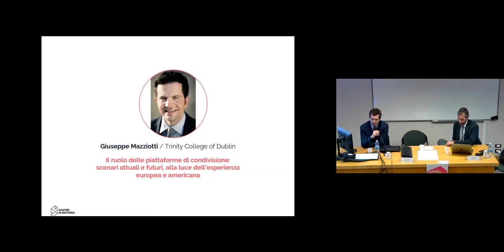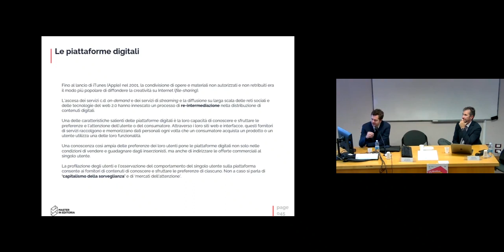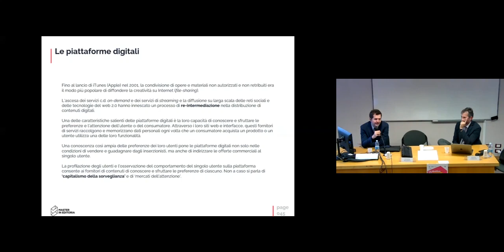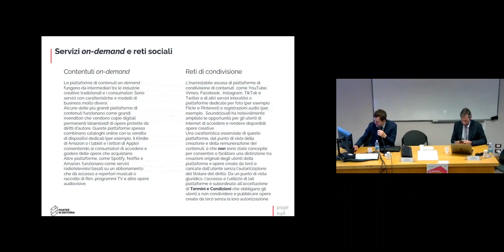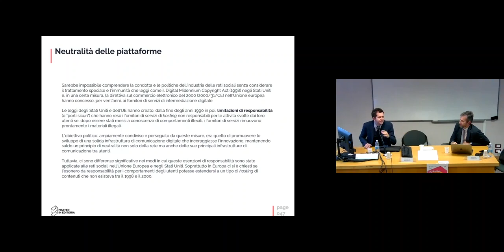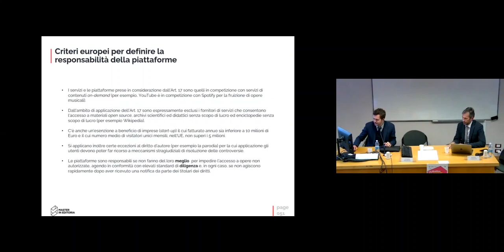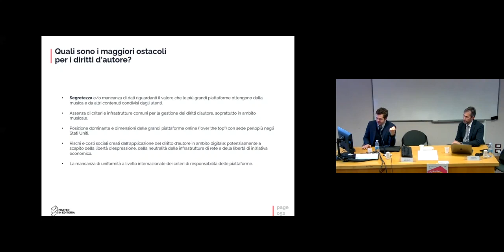Convegno direttiva copyright (Università di Verona, 22 nov. 2021): intervento di Giuseppe Mazziotti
Video del convegno "La direttiva sul copyright: scenari ancora aperti e sfide da raccogliere" tenutosi presso l'Università di Verona il 22 novembre 2021. L'intervento del Prof. Giuseppe Mazziotti (Trinity College of Dublin) intitolato "Il ruolo delle piattaforme di condivisione: scenari attuali e futuri, alla luce dell'esperienza europea e americana"